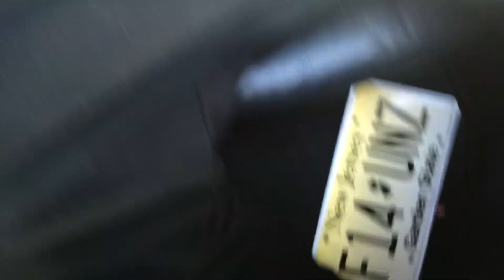IF ME DID KNOW